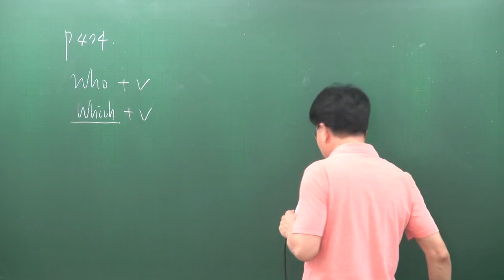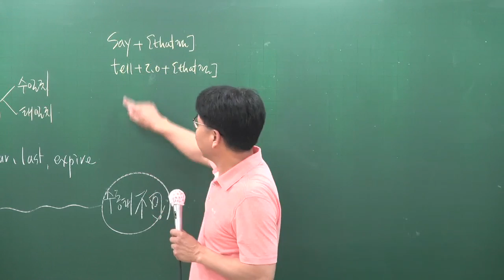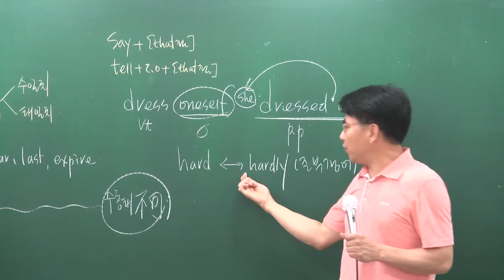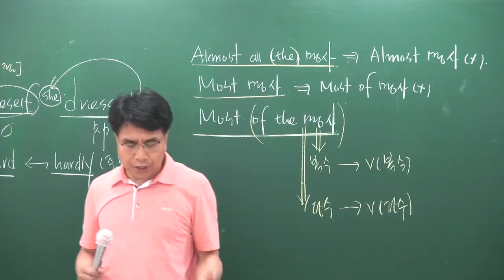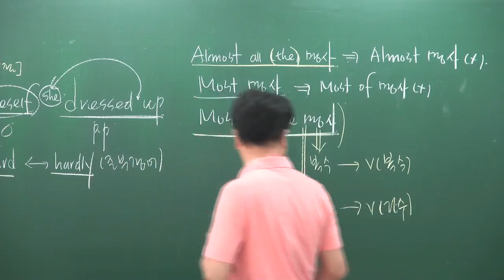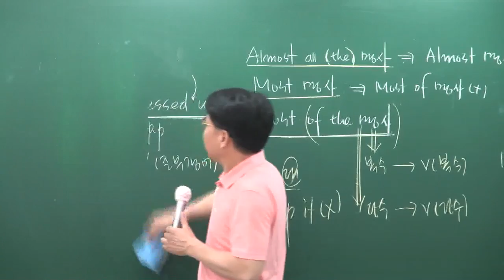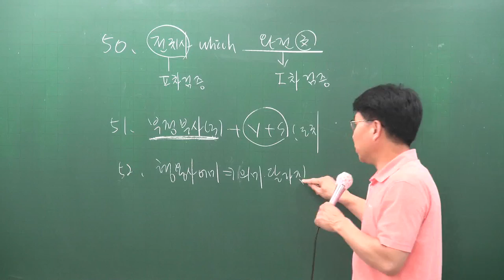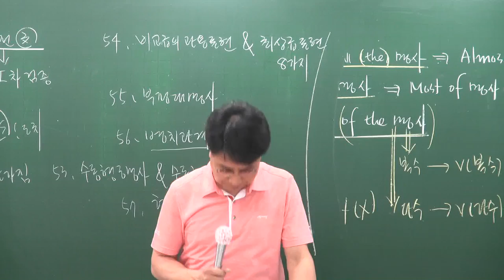[공전무] 공무원 시험대비 공무원 이론과정 영어 39강